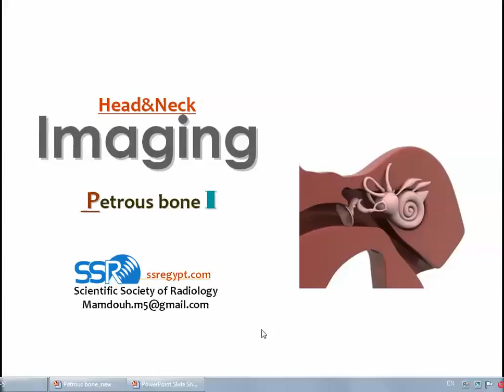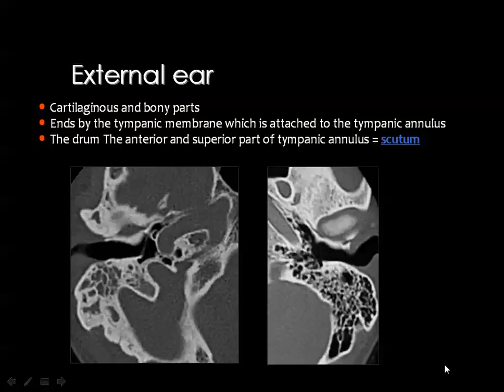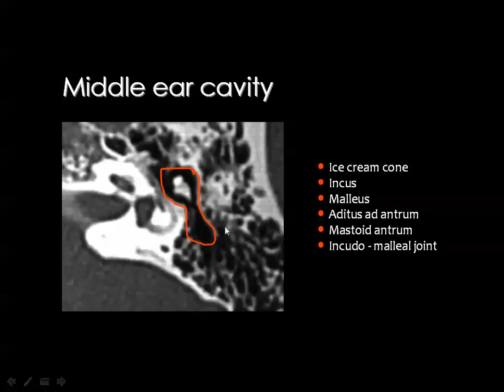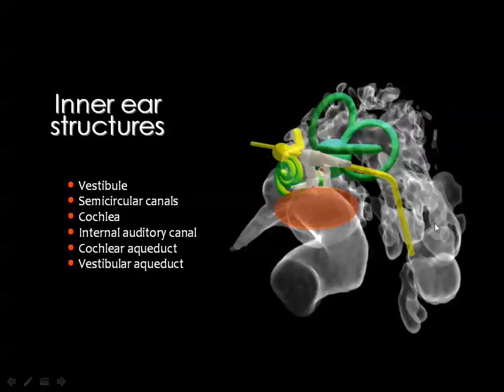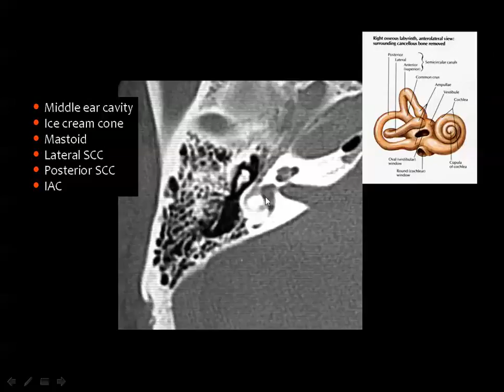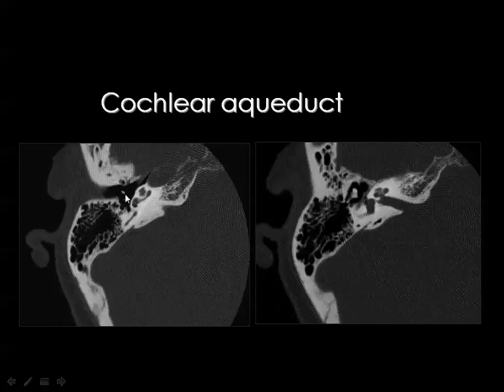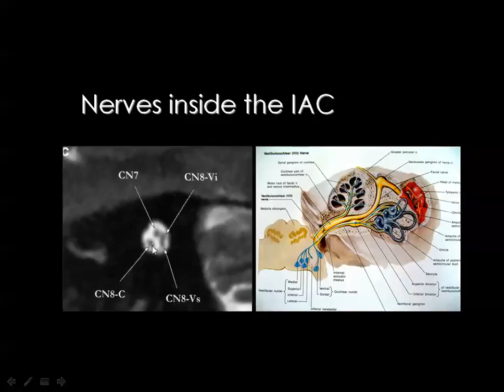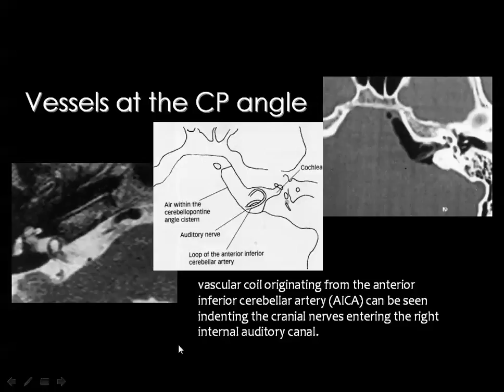Imaging of Petrous bones I DRE 1 Dr Mamdouh Mahfouz